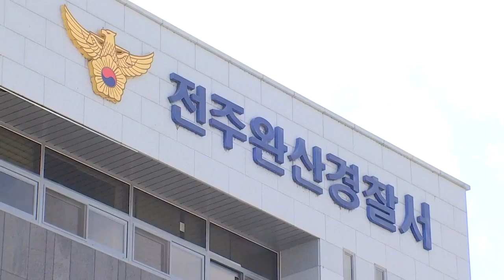헐레벌떡 도망치던 '불법 촬영범'…잡고 보니 '성범죄 수배범' / JTBC 뉴스룸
경찰이 거리에서 한 여성을 불법 촬영하던 20대 남성을 추격 끝에 붙잡았습니다. 조사해 보니 이미 미성년자를 상대로 성범죄 등을 저질러 지명 수배된 상태였습니다. 산책로를 걷던 여성에게 성폭행을 시도한 40대 남성도 체포됐습니다.